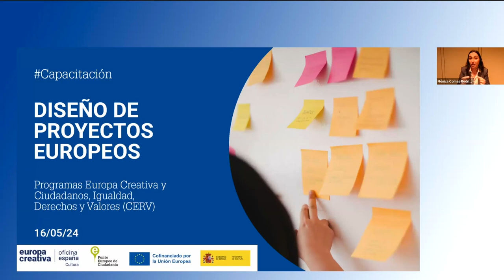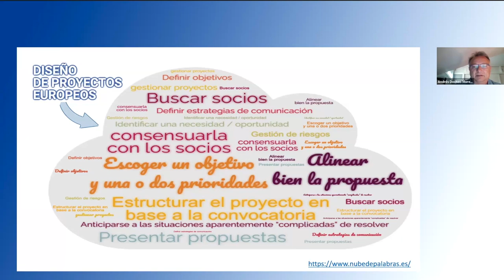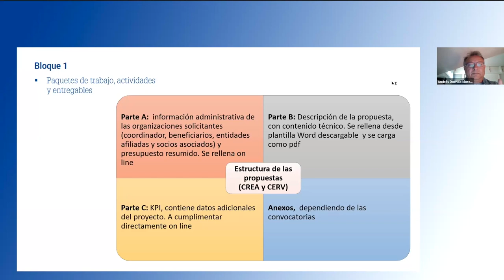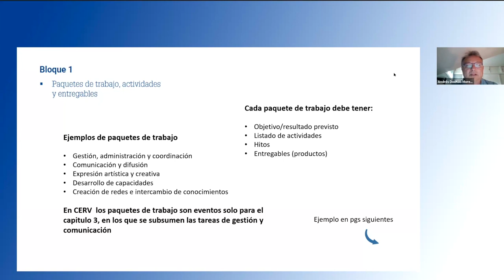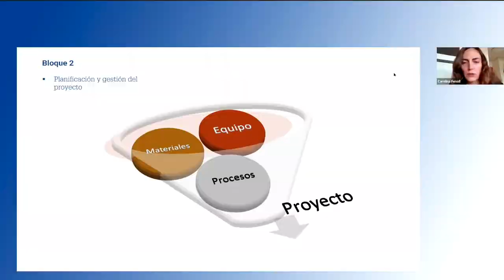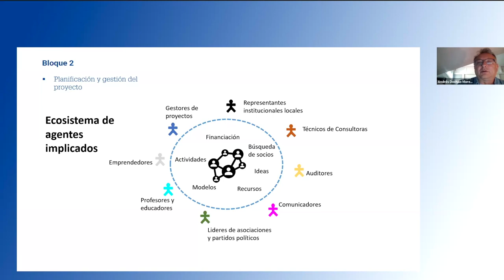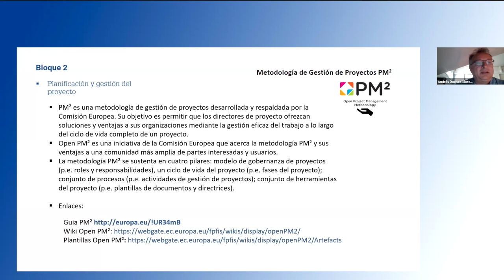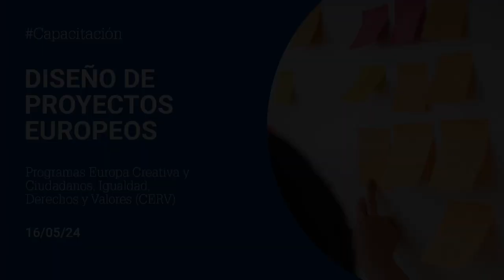Capacitación sobre diseño de proyectos europeos (Subtitulado)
Este taller online tiene como objetivo reforzar las capacidades en el diseño de proyectos de los agentes culturales y/o sociales, interesados en las ayudas que ofrecen principalmente los programas Europa Creativa Cultura y CERV. Se abordan los elementos más importantes a tener en cuenta (marco de desarrollo y objetivos, definición de actividades por paquetes de trabajo, gestión del proyecto, comunicación y difusión, impacto) y su interrelación. El fin es mejorar la calidad de las propuestas presentadas y, en última instancia, la respuesta a las necesidades de los grupos destinatarios y los sectores específicos, reforzando el tejido cultural y social con una perspectiva europea.

La jornada, organizada por el Punto Europeo de Ciudadanía y la Oficina Europa Creativa Cultura, se estructuró en dos bloques, seguidos por un turno de preguntas donde se resolvieron las dudas sobre los temas tratados.